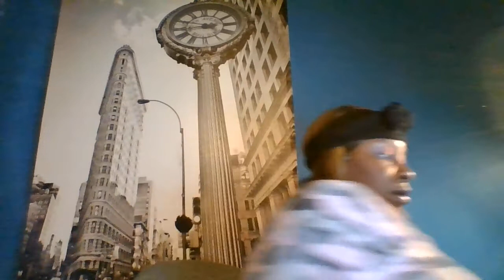Hair Review! Lace Front Install! Enjoy!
Hair for purchase from me!